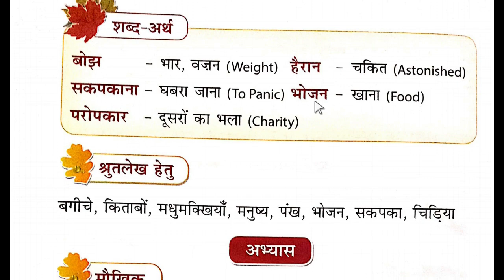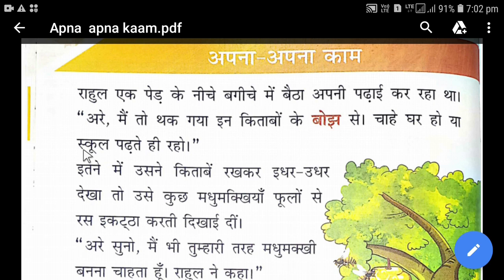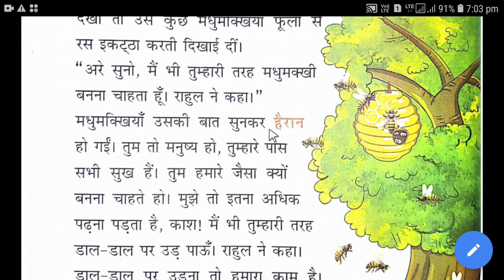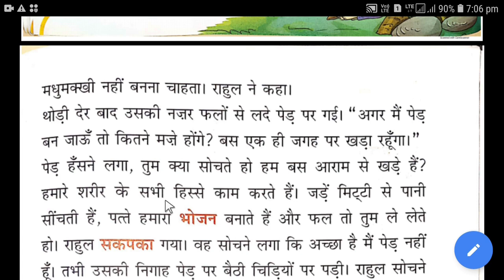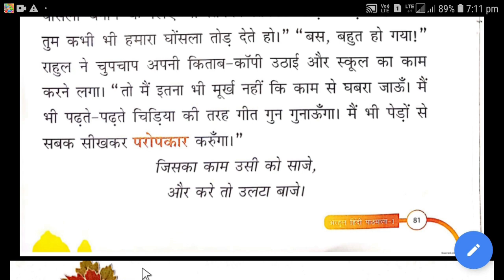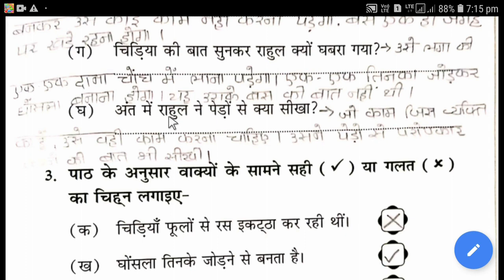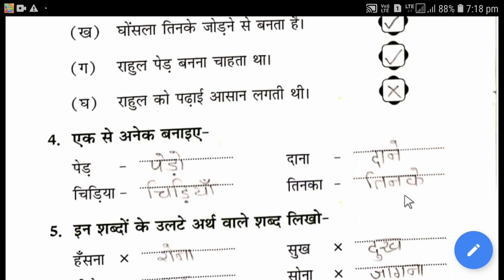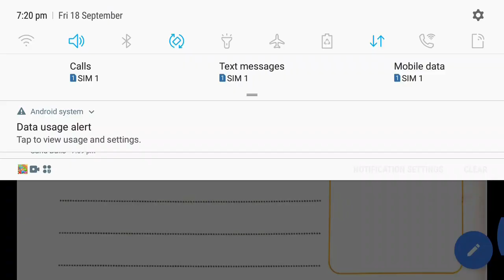STD 1 HINDI APNA APNA KAM